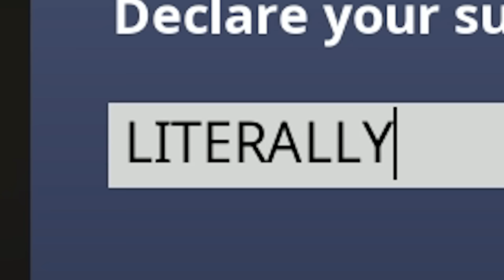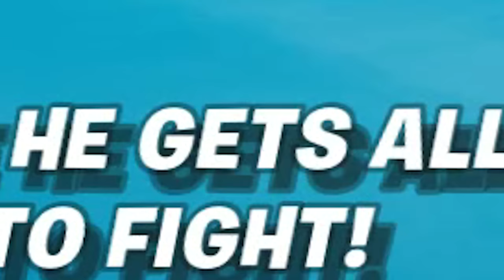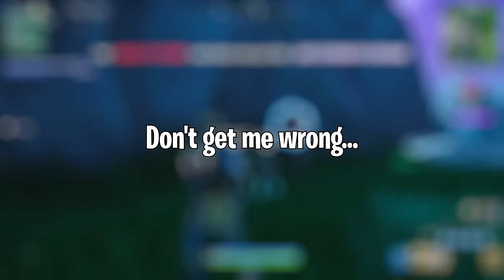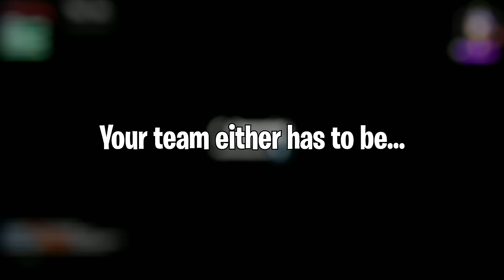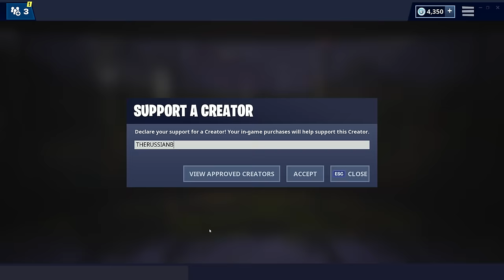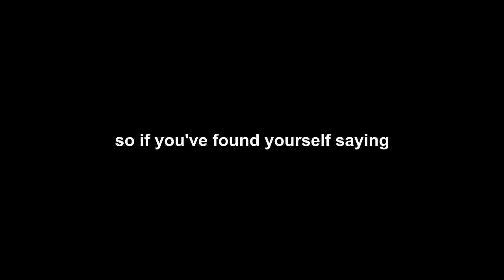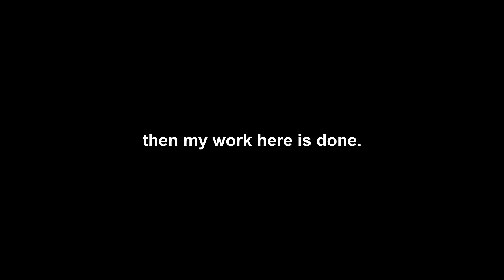GAUNTLET FRIED CHICKEN | Fortnite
I now have a creator code: THERUSSIANBADGER

MUSIC ▼